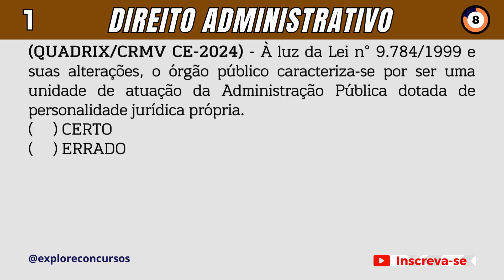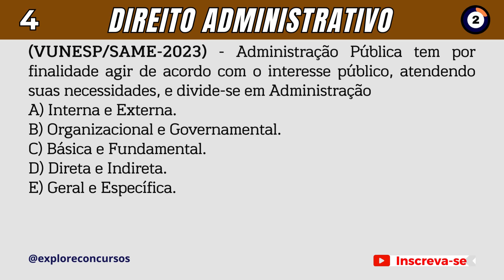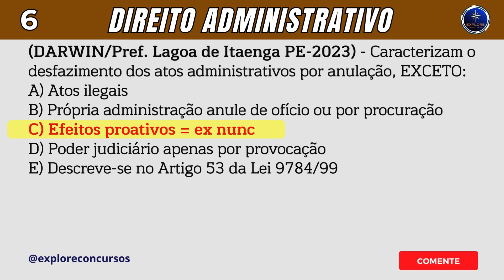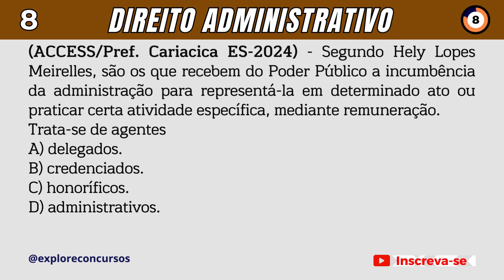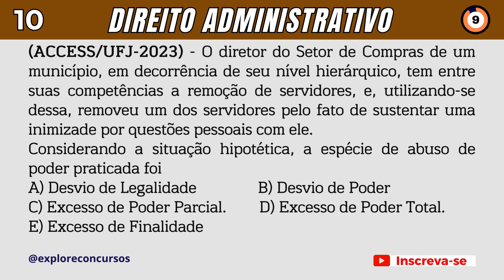📝 SIMULADO 25 - 10 QUESTÕES DE DIREITO ADMINISTRATIVO PARA CONCURSOS PÚBLICOS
🚨 Neste vídeo, vamos acompanhar um teste simulado com 10 questões de concursos públicos de diversas bancas na área de Direito Administrativo.
1 - (QUADRIX/CRMV CE-2024) - À luz da Lei n° 9.784/1999 e suas alterações, o órgão público caracteriza‑se por ser uma unidade de atuação da Administração Pública dotada de personalidade jurídica própria.
(     ) CERTO
( X ) ERRADO

2 - (CEBRASPE/CAU-2024) - Referentes às modalidades de licitação e aos critérios de julgamento das propostas dos licitantes conforme a Lei n.º 14.133/2021 (Lei de Licitações e Contratos Administrativos).
Se o projeto de um programa para computadores for adquirido pela administração pública por meio de licitação na modalidade concurso, ele poderá ser utilizado e alterado livremente em outras ocasiões, sem necessidade de nova autorização do autor.
( X ) CERTO
(    ) ERRADO

3 - (QUADRIX/CRO RR-2024) - No que concerne à Lei de Licitações e Contratos Administrativos – Lei n° 14.133/2021, as licitações serão realizadas preferencialmente sob a forma presencial, admitida a utilização da forma eletrônica, desde que seja motivada, devendo a sessão pública ser registrada em ata e gravada em áudio e em vídeo.
(    ) CERTO
( X ) ERRADO

4 - (VUNESP/SAME-2023) - Administração Pública tem por finalidade agir de acordo com o interesse público, atendendo suas necessidades, e divide-se em Administração
 A) Interna e Externa.
 B) Organizacional e Governamental.
 C) Básica e Fundamental.
X D) Direta e Indireta.
 E) Geral e Específica.

5 - (IBGP/Pref. Dores do Indaiá MG-2021) - São critérios de julgamento das licitações, de acordo com a Lei nº 14.133/2021, EXCETO:
 A) Menor preço.
X C) Menor lance, no caso de leilão.
 D) Técnica e preço.

6 - (DARWIN/Pref. Lagoa de Itaenga PE-2023) - Caracterizam o desfazimento dos atos administrativos por anulação, EXCETO:
 A) Atos ilegais
 B) Própria administração anule de ofício ou por procuração
X C) Efeitos proativos = ex nunc
 D) Poder judiciário apenas por provocação
 E) Descreve-se no Artigo 53 da Lei 9784/99

7 - (VUNESP/TJ AL-2023) - Entidade autônoma criada por lei, dotada de personalidade de direito público, com gestão, receita e patrimônio próprio, cuja finalidade é executar atividades típicas da administração pública. Trata-se de
 A) sociedade de economia mista.
 B) consórcio público.
X C) autarquia.
 D) empresa pública.

8 - (ACCESS/Pref. Cariacica ES-2024) - Segundo Hely Lopes Meirelles, são os que recebem do Poder Público a incumbência da administração para representá-la em determinado ato ou praticar certa atividade específica, mediante remuneração.
Trata-se de agentes
 A) delegados.
X B) credenciados.
 C) honoríficos.
 D) administrativos.

9 - (ACCESS/Pref. Domingos Martins ES-2024) - Modalidades de licitação são formas de condução do processo de compras de bens e serviços no setor público, com características próprias e únicas (VAZ, 2021).
Constitui-se em uma modalidade de licitação, de acordo com a Lei 14.133/2021,
X A) Diálogo Competitivo
 B) Menor preço.
 C) Melhor técnica.
 D) Maior retorno econômico.

10 - (ACCESS/UFJ-2023) - O diretor do Setor de Compras de um município, em decorrência de seu nível hierárquico, tem entre suas competências a remoção de servidores, e, utilizando-se dessa, removeu um dos servidores pelo fato de sustentar uma inimizade por questões pessoais com ele.
Considerando a situação hipotética, a espécie de abuso de poder praticada foi
 A) Desvio de Legalidade
X  B) Desvio de Poder
 C) Excesso de Poder Parcial.
 D) Excesso de Poder Total.
 E) Excesso de Finalidade